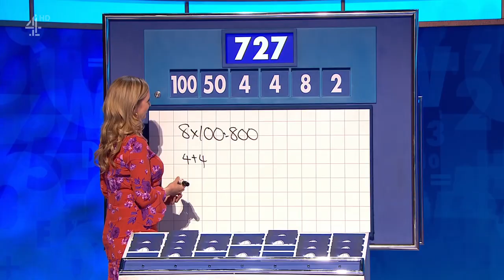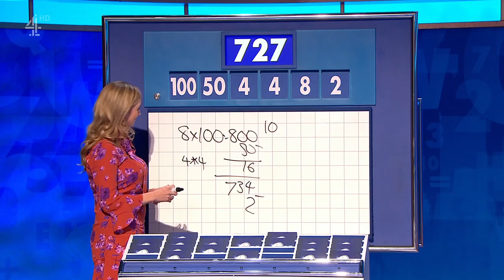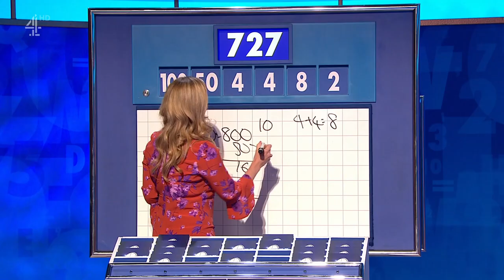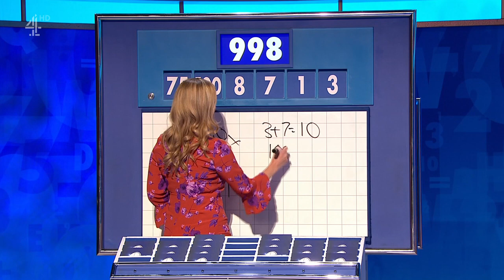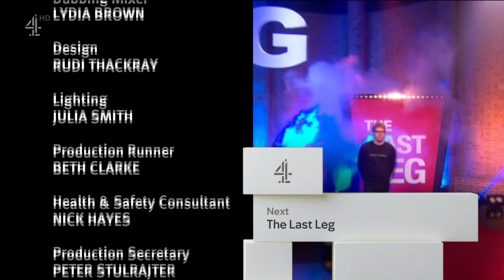8 Out Of 10 Cats Does Countdown 🐱🐱 5th August 2022 - S23E02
Aired: 5th August